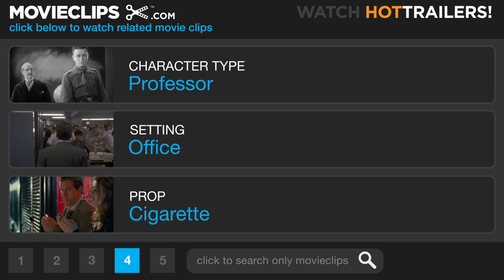On A Clear Day... (1/8) Movie CLIP - I Make Flowers Grow (1970) HD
CLIP DESCRIPTION:
Daisy (Barbra Streisand) confesses her secret talents to Dr. Marc Chabot (Yves Montand).

FILM DESCRIPTION:
Vincente Minnelli directed, and Alan Jay Lerner adapted the stage musical he had written with Burton Lane, for this this feature film version. Barbra Streisand stars as Daisy Gamble, a chain smoker who, at the urging of her uptight fiance Warren (Larry Blyden), seeks help in kicking the habit from a psychiatrist, Dr. Marc Chabot (Yves Montand). While undergoing hypnosis, however, Daisy and Dr. Chabot discover that she is clairvoyant and can remember a past life as a 19th century heiress named Melinda. As their sessions continue, Dr. Chabot falls in love not with Daisy, but Melinda, while Daisy begins to fall for Chabot and decides she's had enough of Warren. Excised from the final cut of On a Clear Day You Can See Forever (1970) was a musical number performed by Jack Nicholson, who costars as Daisy's stepbrother.

CREDITS:
TM & © Paramount (1970)
Cast: Yves Montand, Barbra Streisand
Director: Vincente Minnelli
Producer: Howard W. Koch
Screenwriter: Alan Jay Lerner